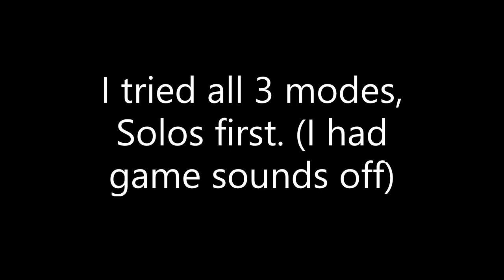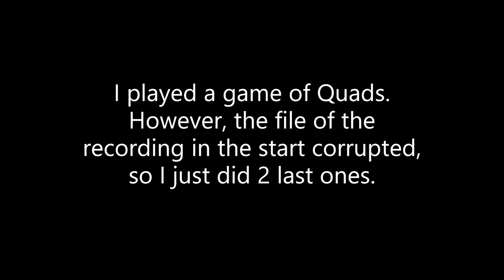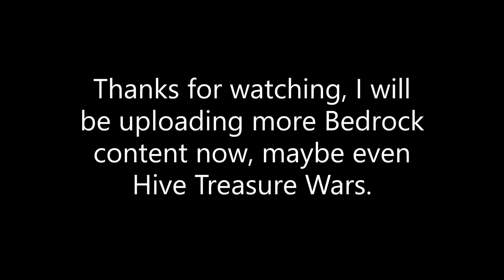Lifeboat Bedwars on Windows 10! - Lifeboat Bedwars Part 11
Windows 10 is so much better than Xbox but I won't leave Xbox.

Music (in order): Bossfight - Captain Cool,  Bossfight - Flirt flirt oh it hurts, Bossfight - Milkyways